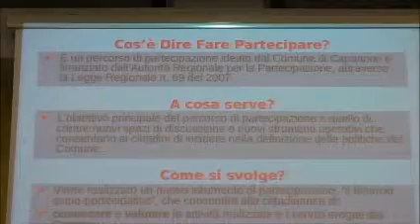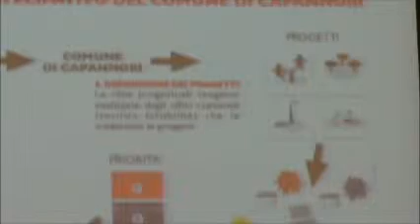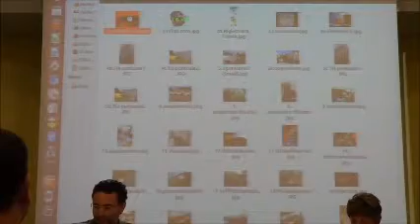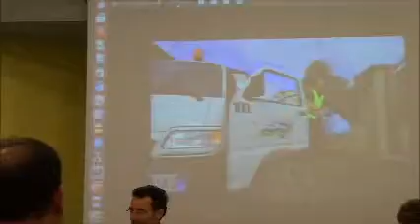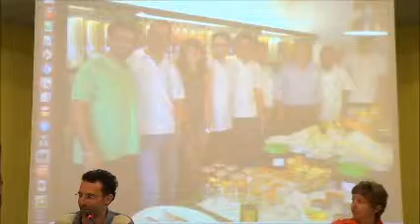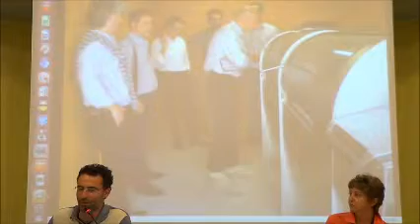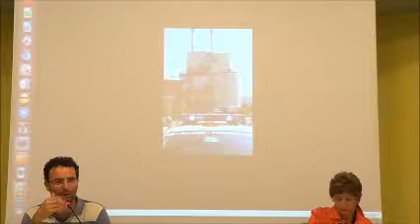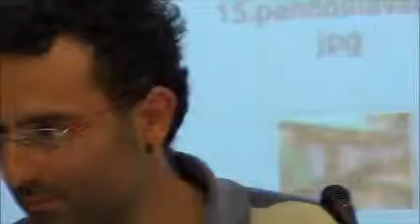COMUNI VIRTUOSI - L'ESPERIENZA DI CAPANNORI - Verso rifiuti zero -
Gestione illuminata dell'ambiente e della politica, formazione di gruppi popolari che gestiscono fondi pubblici.